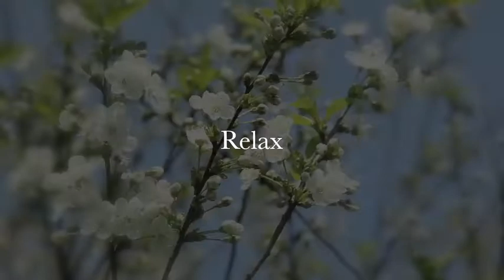Flower Meditation - Helen Mason